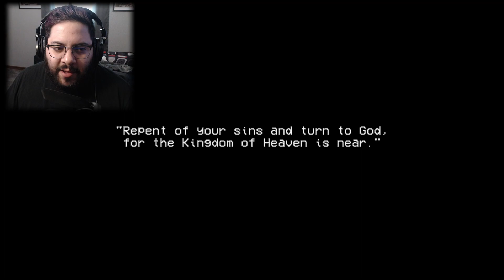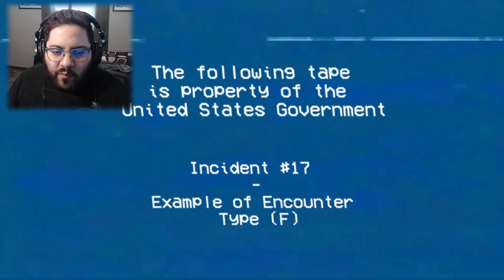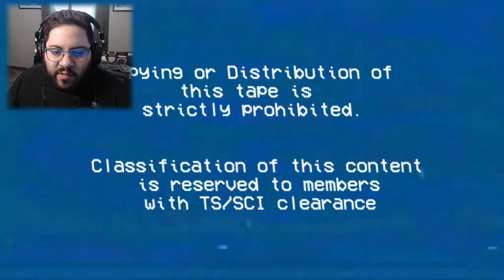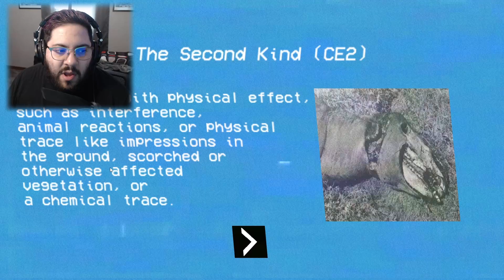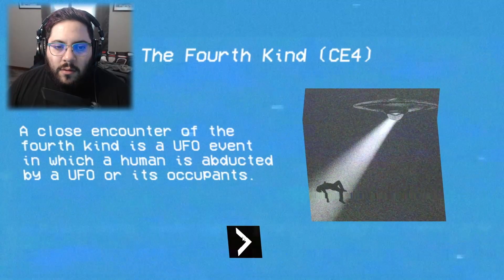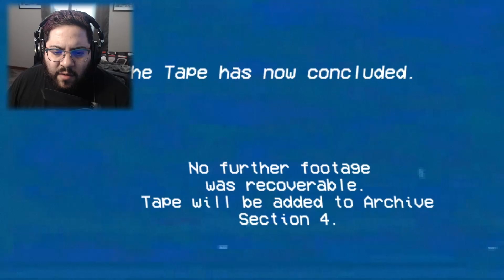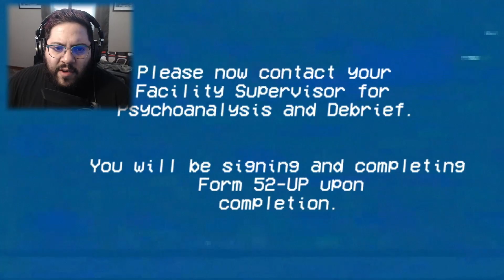Incident at Grove Lake